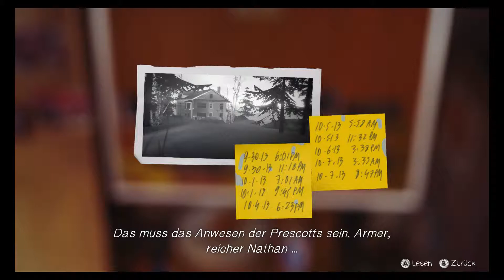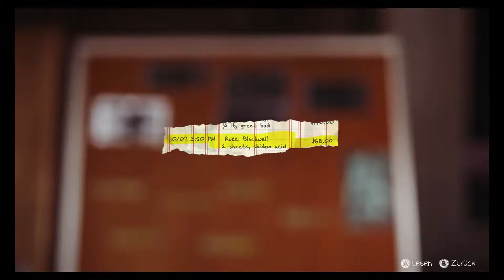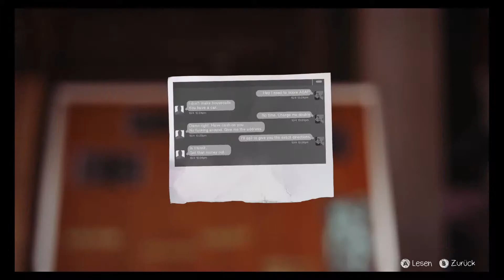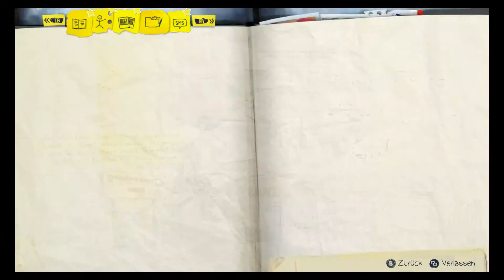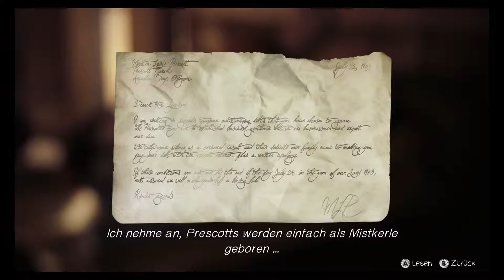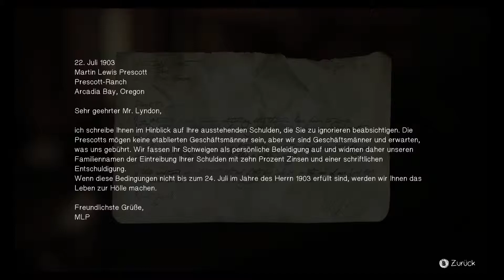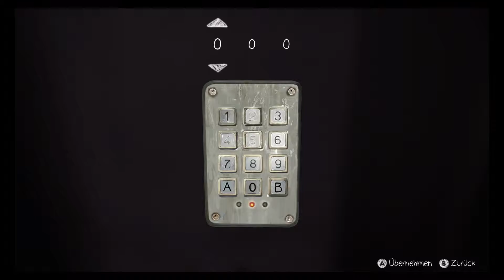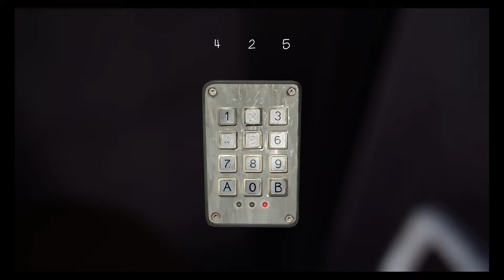Let's Play Life is Strange Part 21 Dem Geheimnis auf der Spur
Kanal
Schaut bei meinen anderen Projekten vorbei und lasst einen Like oder Abo da :)

Sozial

Channel

Ihr wollt mich Unterstützen ? Dann spendet einen kleinen Betrag :)